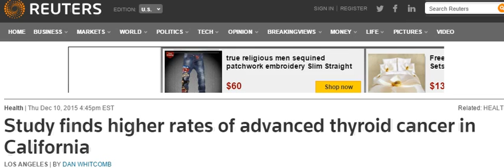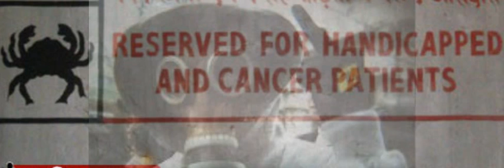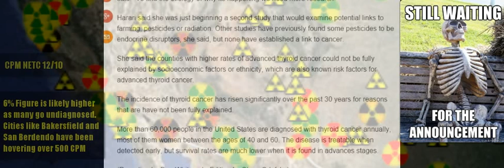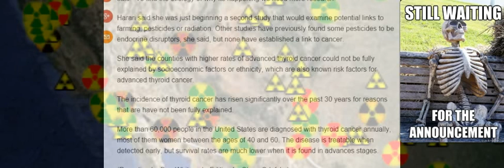Study Links Increased Thyroid Cancer Outbreak In California to Radiation ☢ Maybe Farming?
Reuters is reporting Study finds higher rates of advanced thyroid cancer in California LOS ANGELES | BY DAN WHITCOMB A new University of California, Los Angeles study has found that in parts of California the rate of thyroid cancer patients with an advanced stage of the disease is well above the national average, prompting research into possible links to farming or radiation.

According to the study, 35 percent of Californians with thyroid cancer were not diagnosed until the disease had already spread to lymph nodes or other parts of the body, compared with 29 percent of people nationwide. Dr. Avital Harari, a member of UCLA Jonsson Comprehensive Cancer Center and lead researcher on the study, said there was no geographic pattern to the California counties with the highest percentage of people with advanced thyroid cancer, prompting her to consider possible environmental factors.

"There's definitely something going on here, but we're not sure what explains it," Harari said. "To find the etiology of why its happening we need more research."Harari said she was just beginning a second study that would examine potential links to farming, pesticides or radiation. Other studies have previously found some pesticides to be endocrine disruptors, she said, but none have established a link to cancer. Read the rest at reuters.